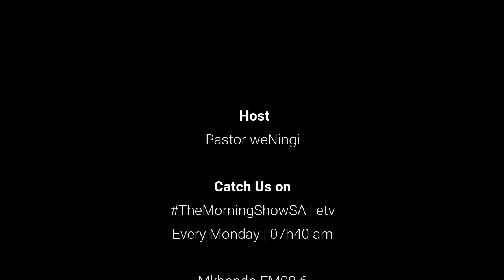Ukuphupha Isikebhe, i-ATM, Imali engamaphepha, Uphakela Inhlwathi, ushaya inyoka, Imoto igingqika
dream interpretation